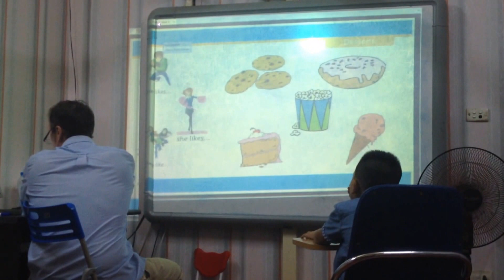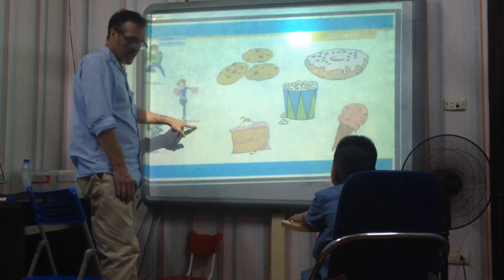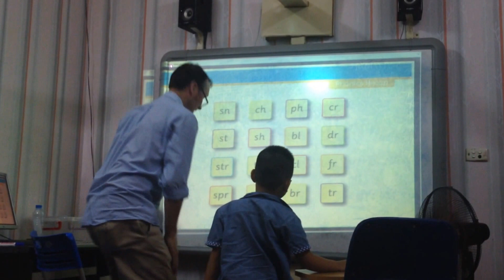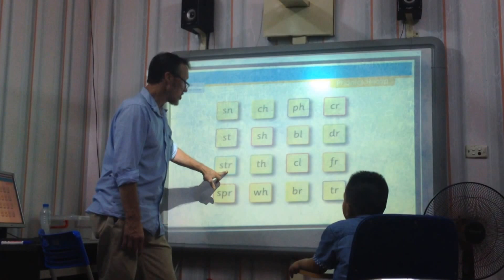Test in August 2015-Hội đồng Anh ngữ Canada-Hải Lâm (Part 1)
Maple Leaf A6/7